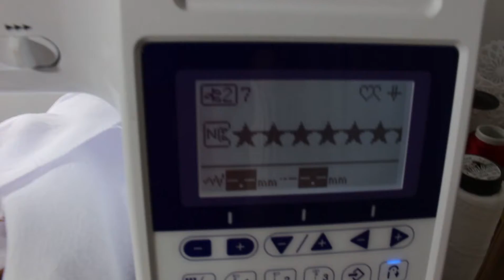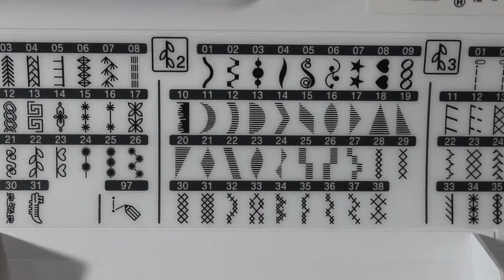Bordando com maquina de Costura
Nesse tutorial, Você poderá explorar melhor a sua maquina de costura, de forma a bordar com ela com poucos materiais, tento um custo bem baixo, e uma aceitação ótima,  pois o resultado desse tipo de trabalho é espetacular...

Casa Bittencourt WhatsApp loja fisica... 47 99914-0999

Código das linhas: Zenith
Verde oliva 2990
Verde Folha 3318
Vermelho2066
Dourado Linhas Lumina Setta 5128
cor de barro 2073